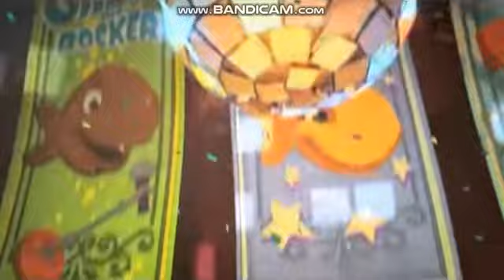Goldfish Finn And Friends Season 5 Commercial Compilation